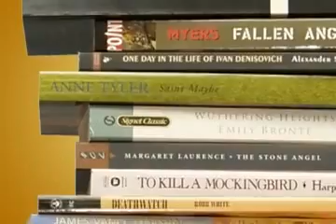Power Reading 3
This video is intended to help students improve their reading. This was created in 2005.